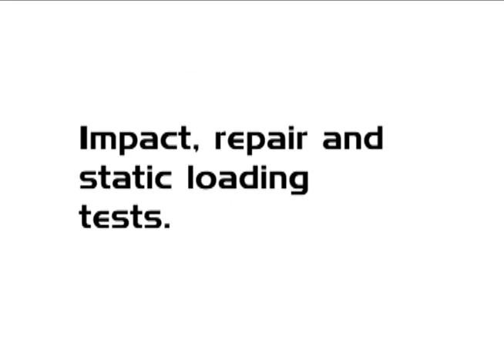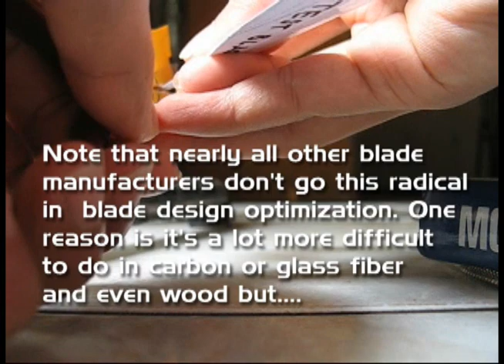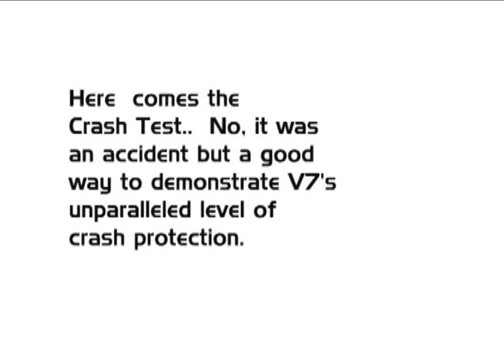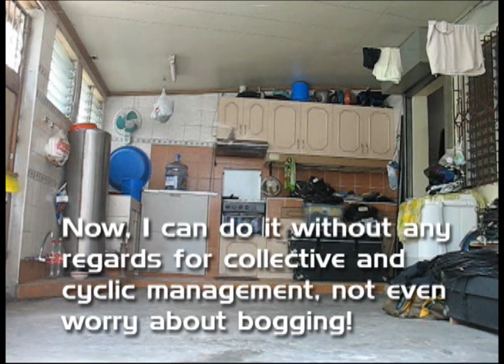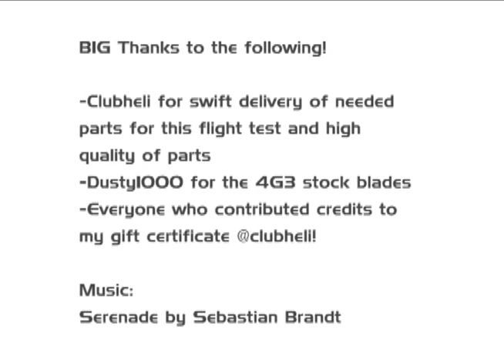V7 Ultimate 140 Blade for Walkera 4G6(S), V120D02, and 4G3